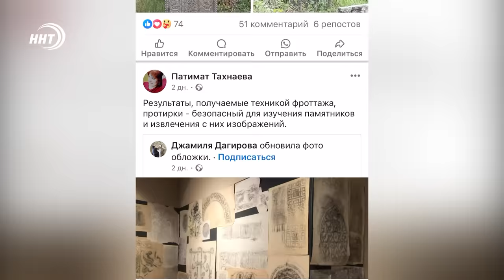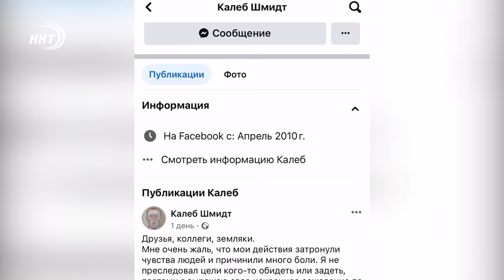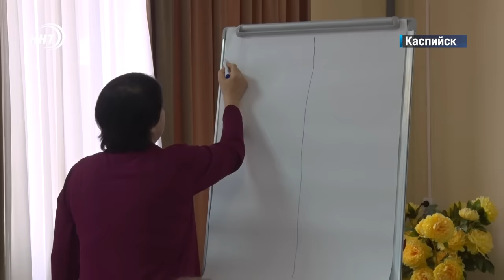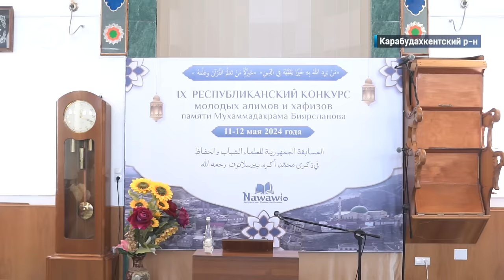Авария по собственному желанию. Новости Дагестана за 14.05.2024 год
1.  Авария по собственному желанию. Четверо жителей Дагестана подозреваются в совершении мошенничества в области автострахования. Об этом в самом начале.

2. Неосторожность, ошибка или варварство? Большим скандалом обернулась персональная выставка «Ихтилат» Калеба Шмидта. Подробности нашумевшего инцидента у наших корреспондентов.

3. Едим вне дома. Дагестанцы стали больше тратить на рестораны и кафе. И речь идет о миллиардах…